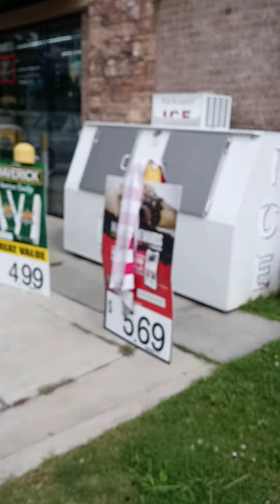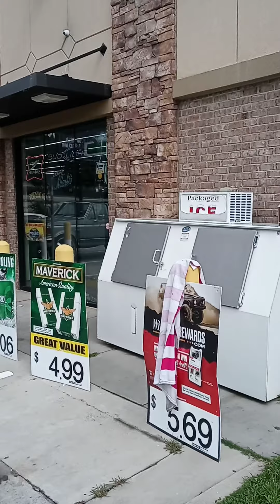making it Happen🙏☝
Get to the Dollar🙏☝